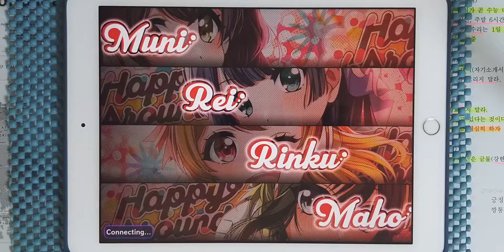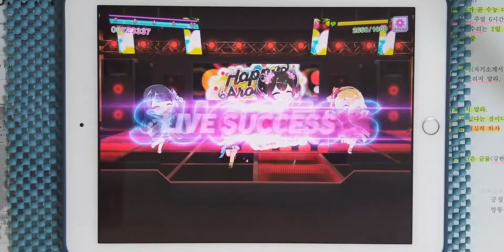【D4DJ Groovy Mix】스트리트 파이터Ⅱ 메들리1 (ストリートファイターⅡ メドレー1) (EXPERT 12+) PFC [Hand Cam]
* 동영상 정보 *
- 게임 : D4DJ Groovy Mix(グルミク)
- 악곡 : ストリートファイターⅡ メドレー1 (스트리트 파이터 Ⅱ 메들리1)
- 카테고리 : 게임 BGM
- 작곡 : カプコン・サウンドチーム (Capcom Sound Team)
- 편곡 : 花岡拓也（伯林青）(하나오카 타쿠야)
- 채보 제작자 : すばとす (스바토스)

* 라이브 설정 *
- 레인 설정
- 노트 설정
속도 : 9.2 크기 : 150%
- 판정 설정